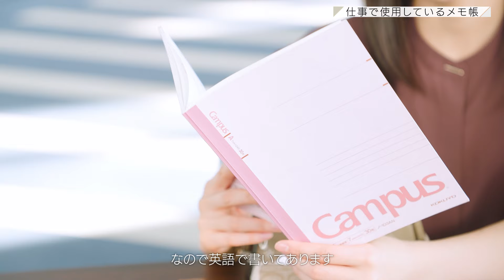【IN THE BAG】佐久間みなみアナウンサー｜This is me.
「This is me.」ではフジテレビアナウンサーの
メイク・ファッションコーデ・持ち物など
「ありのままの素顔」をご紹介します。

テレビではお伝えしきれない素顔や各番組の裏話、更にはこのチャンネル独自の企画もどんどん発信していきます！